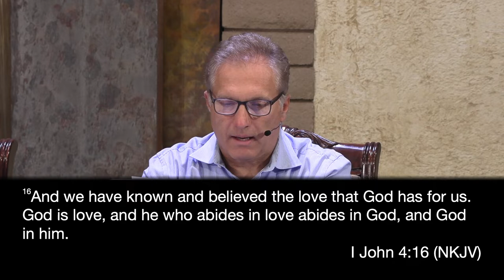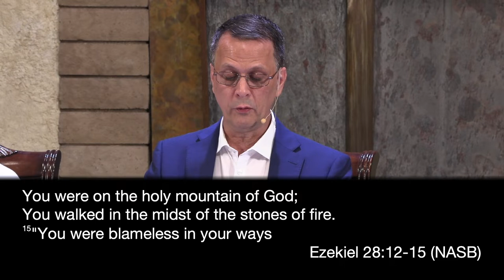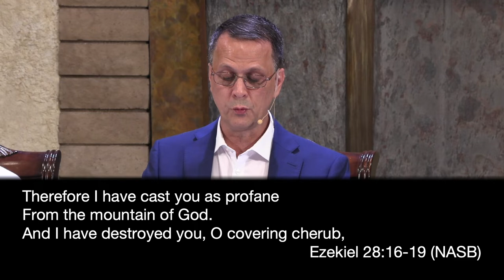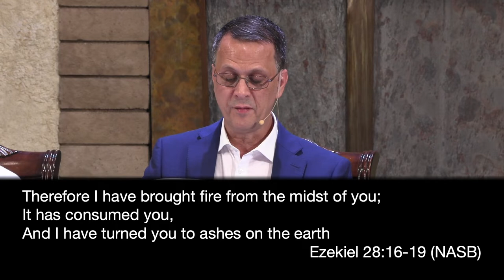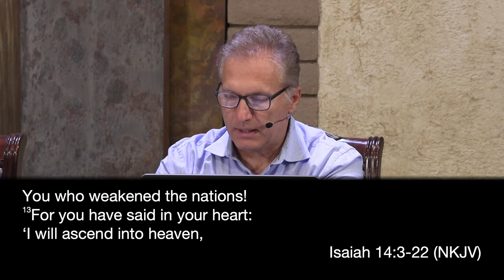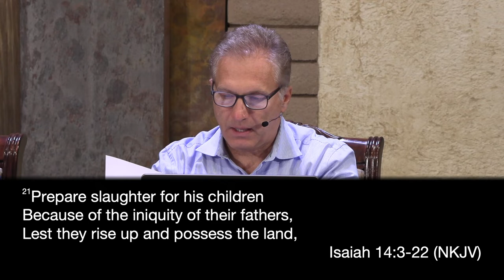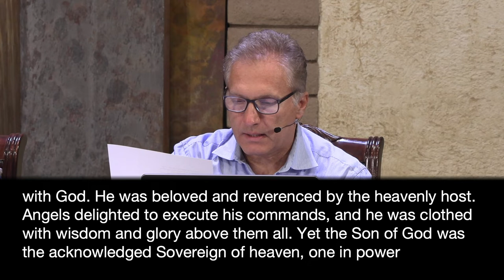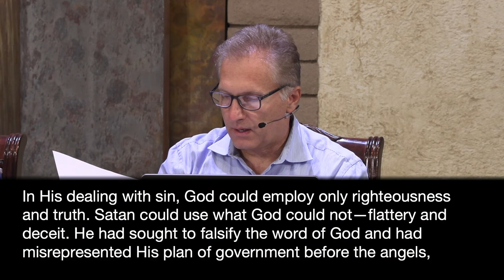10-01-2022 LNSDA Adult Sabbath School: 4th Quarter Lesson 1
Presenters: Byron, Alisa, Scott